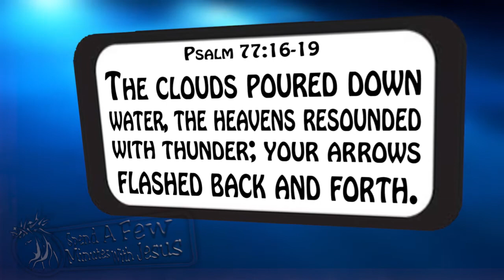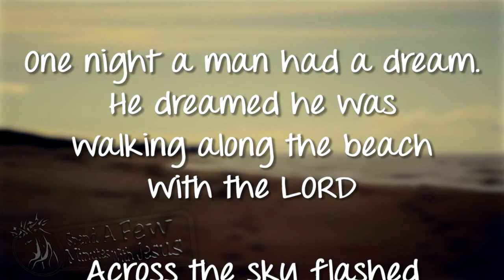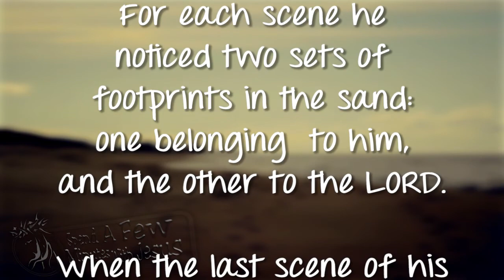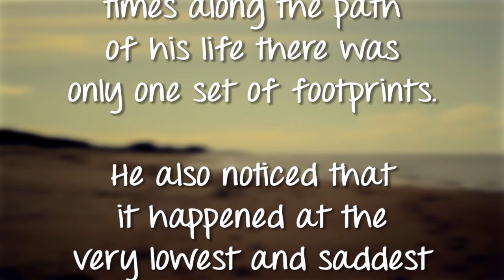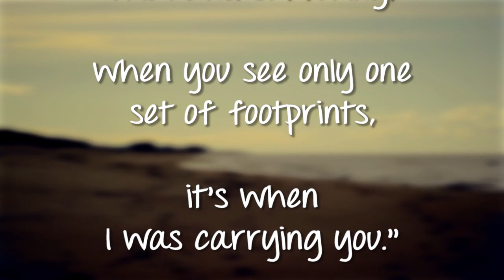Anxiety & Depression -- Day 7 | #336